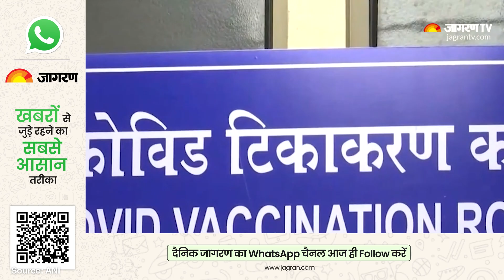New Covid Variant Update: भारत में बढ़ रहा कोरोना का कहर, 8 राज्यों में फैला JN.1 वैरिएंट | Latest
New Covid Variant Update: भारत में बढ़ रहा कोरोना का कहर,8 राज्यों में फैला JN.1 वैरिएंट | Latest News New Covid Variant Update